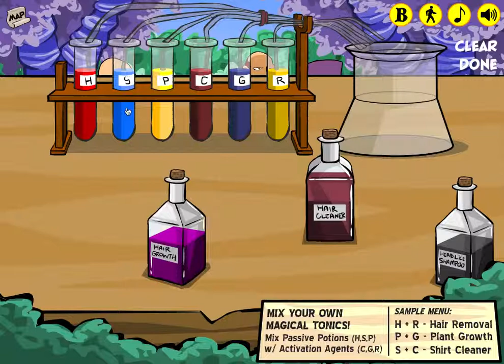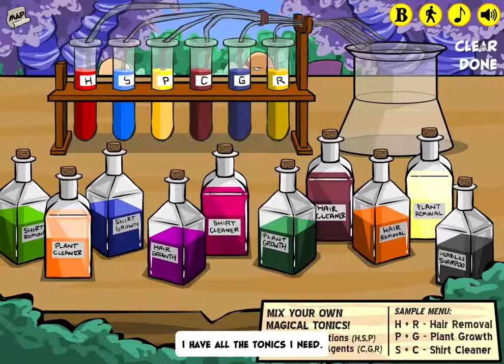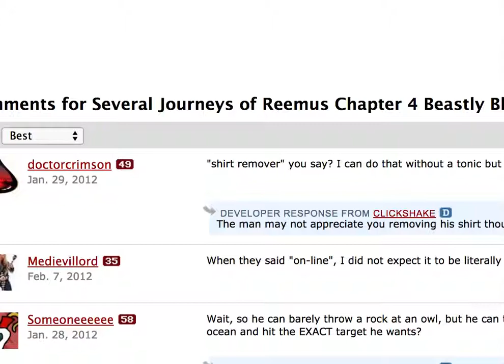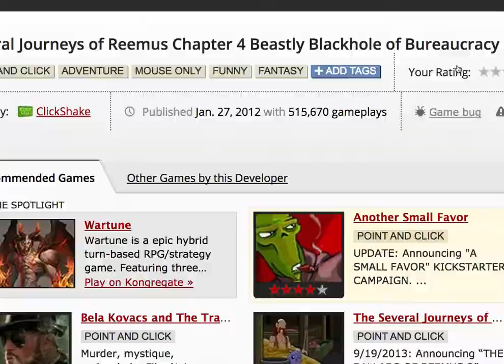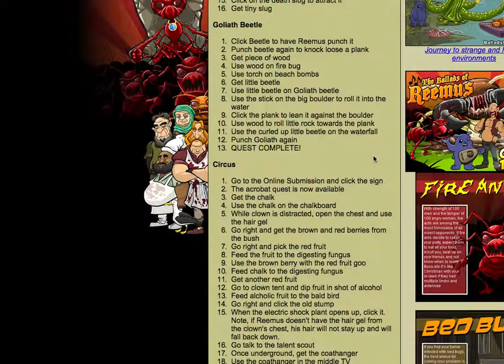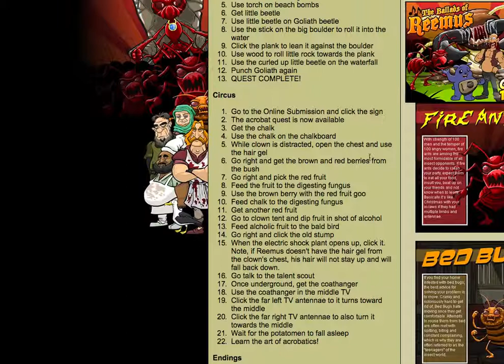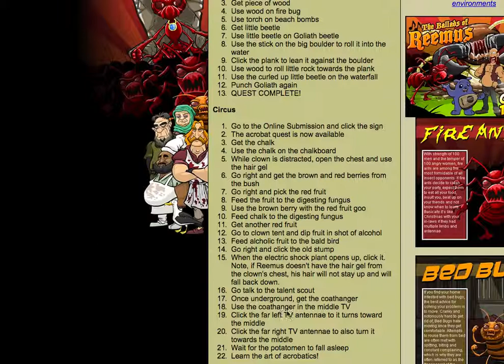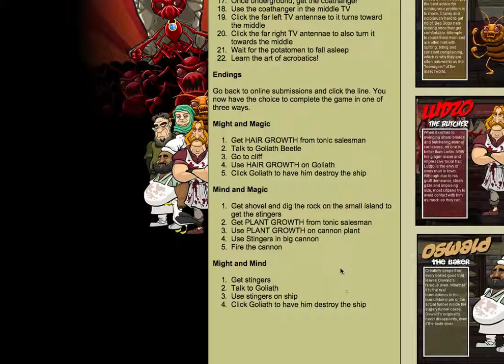The Several Journeys of Reemus: Chapter 4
This is how you beat the line when you're a hero. By completely cheating the system.